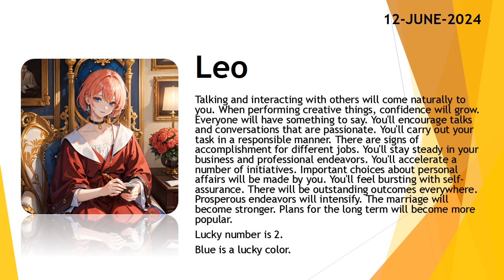Today's Horoscope | 12th June 2024 | Daily Leo Horoscope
3. Fill the form for get a job

zodiac
zodiac signs
zodiac signs tiktok
zodiac killer
zodiac signs tiktok most likely to
zodiac trailer
horoscope 2024
horoscope cancer
horoscope leo
horoscope scorpio
horoscope de durango
horoscope taurus
horoscope virgo
horoscope for scorpio
horoscope libra
horoscope for today tagalog
horoscope aquarius
horoscope aries
horoscope asmr
horoscope astrology
horoscope april
aries horoscope
aquarius horoscope
horoscope belier
beerbiceps horoscope
balaji horoscope
horoscope capricorn
cancer horoscope
cancer horoscope 2024
capricorn horoscope
horoscope 2024
horoscope cancer
horoscope leo
horoscope scorpio
horoscope de durango
horoscope taurus
horoscope virgo
horoscope for scorpio
horoscope libra
horoscope aquarius
horoscope aries
horoscope asmr
horoscope astrology
horoscope april
aries horoscope
aquarius horoscope
horoscope belier
beerbiceps horoscope
balaji horoscope
horoscope capricorn
cancer horoscope
cancer horoscope 2024
capricorn horoscope
clove
clover
love dive
love dose